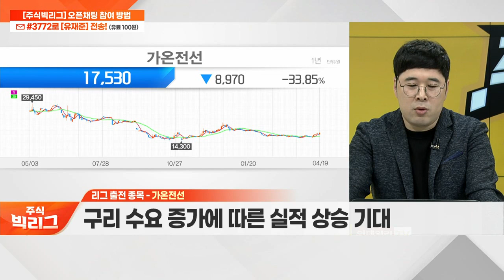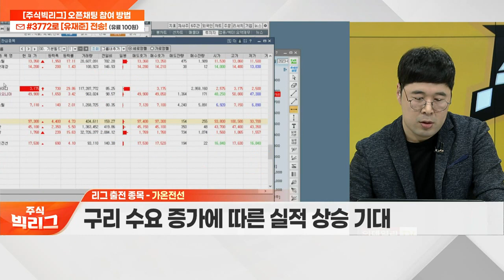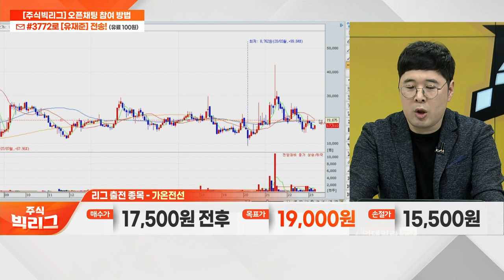가온전선(000500)... 동남아‧북미 지역으로 사업 영역 확장_리그 쟁탈전 (20230419)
- LS 자회사로 전력 및 통신 케이블 생산
- 동남아‧북미 지역으로 사업 영역 확장
- 구리 수요 증가에 따른 실적 상승 기대